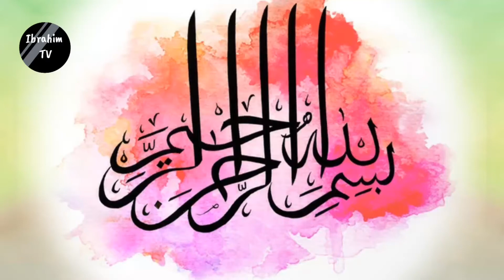Hazrat Mohammad SAW K Aqwal e Zareen Golden Words Quotes In Urdu Farman Hadees e Rasool SAW